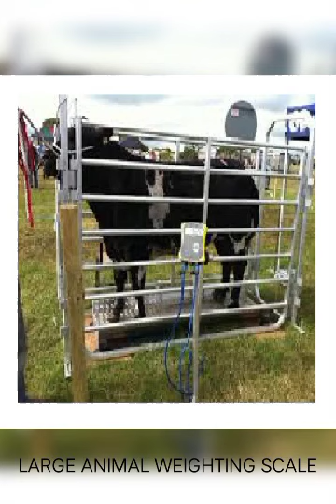Large Animal Weighing Scale